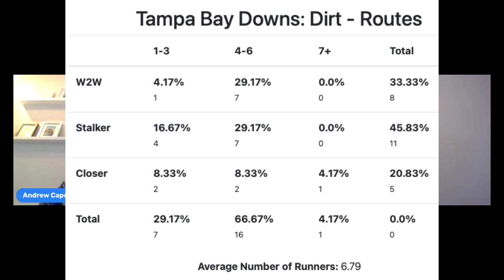Road to the Derby picks - Sam Davis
Andrew and Caleb discuss and pick the Sam F. Davis stakes at Tampa Bay Downs.